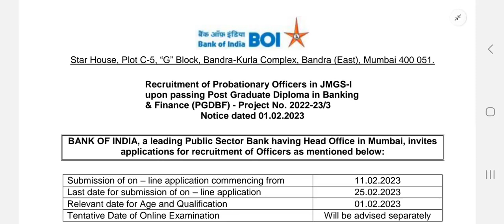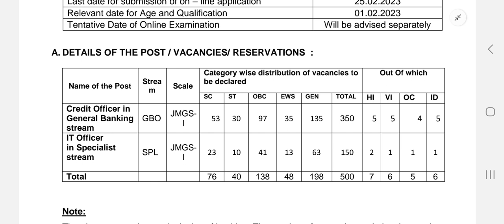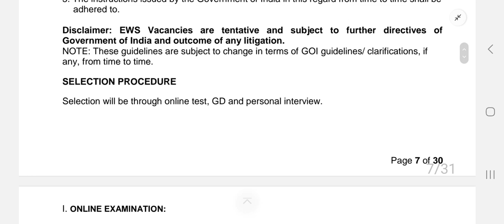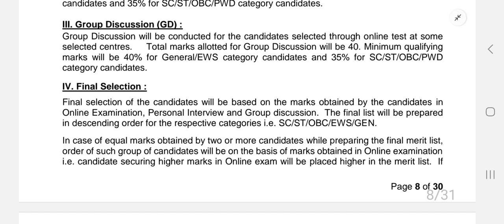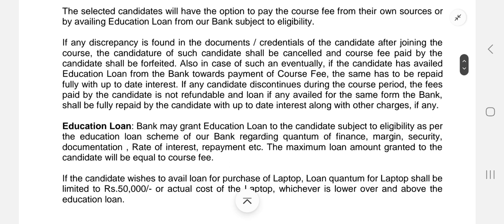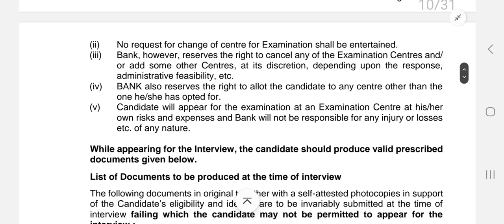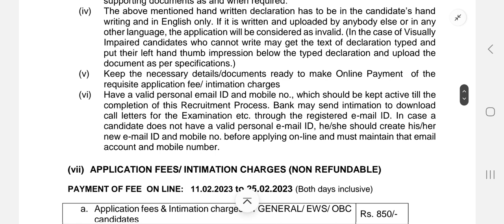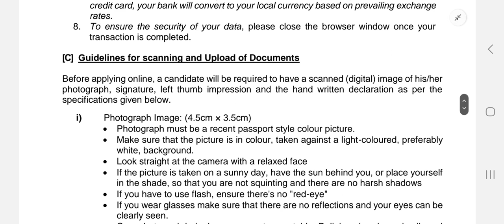BOI Probationary Officers Recruitment 2023 – Apply Online For 500 Probationary Officers Vacancies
ബാങ്ക് ഓഫ് ഇന്ത്യയിൽ പ്രൊബേഷണറി ഓഫീസർ
500 ഒഴിവുകൾ